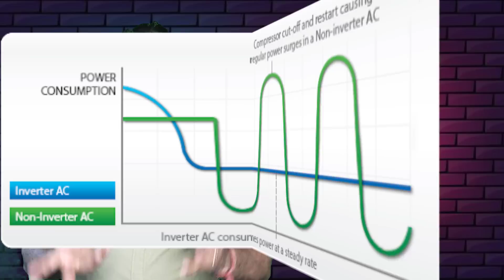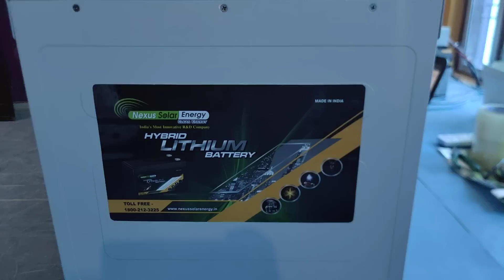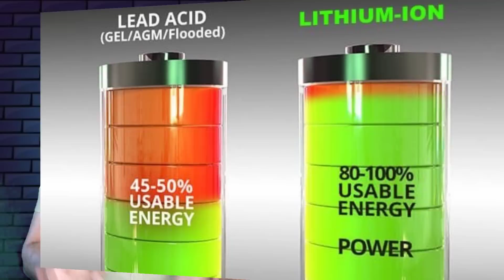पूरी रात इस बैटरी पर चलेगा A.C | BEST AC IN INDIA 2022 |48V 5kWh Lithium Ion Battery | SOLAR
In this video you will watch the latest technology of inverter battery, this is the best inverter battery for home ,you can run your air conditioner on it without any fear, this battery can use on pcu as well as solar inverters also, this is the maximum life and maximum warranty battery available in India, complete detail explained by solar expert Deepak Chaudhary from nexus solar energy.
Topic covers:-
48V 5kWh Lithium Ion Battery Price
portable air conditioners
Lithium Iron phosphate Battery
 LIFEPO4
Lithium Solar Battery Price
 lithium battery for solar system
Thanks for watch our video

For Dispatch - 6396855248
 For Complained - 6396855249